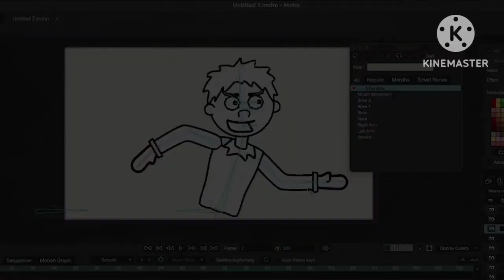Mission To Ganymede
Astrodude goes to his final stop, Ganymede! He has to find life there! Will he find life?

Thanks to ‎@LucasTheExoPlanet   for voicing europa during the series